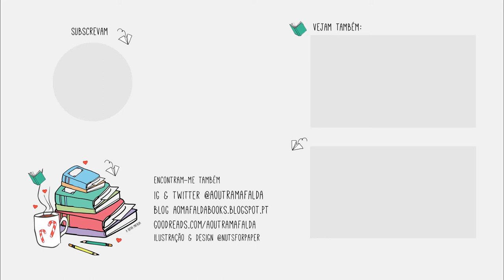Dia 22 | 10 Objectivos de Leitura para 2019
📚 Dia 22 do Bookish Vlogmas... vamos falar sobre os meus 10 Objectivos de Leitura para 2019?!

1. Ler 100 Livros (Desafio do Goodreads)
3. Comprar menos livros
4. Continuar a ler contos e os projectos abrilcontosmil e
6. Continuar séries de Fantasia e Policiais
7. Ler mais Clássicos Modernos (1ª metade do Séc. XX)
8. Re-ler livros
9. Continuar a explorar livros de Ficção Científica e de Horror
10. Ler mais Banda Desenhada